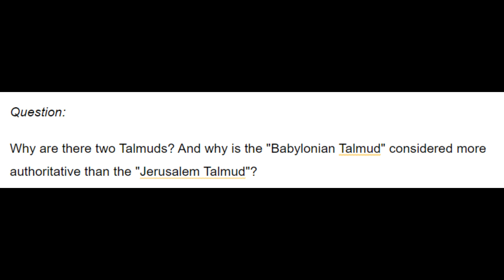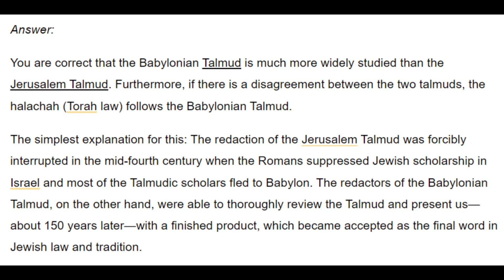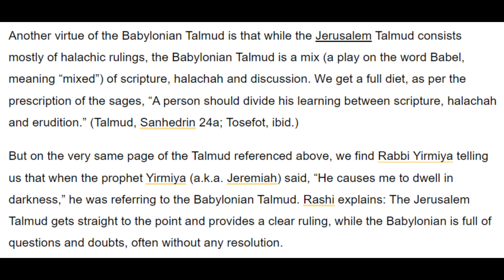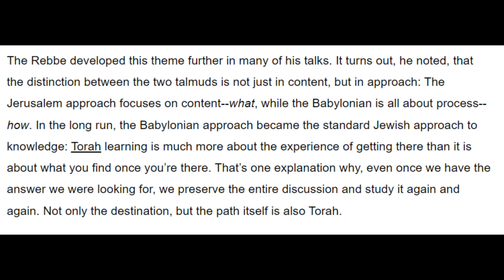【星期一教導】為什麼有兩個塔木德？The Two Talmuds | 聖經吉甲 Bible Gilgal | 教導 牧養 宣教 聖經精讀 基督教資源分享平台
【星期一教導】為什麼有兩個塔木德？The Two Talmuds